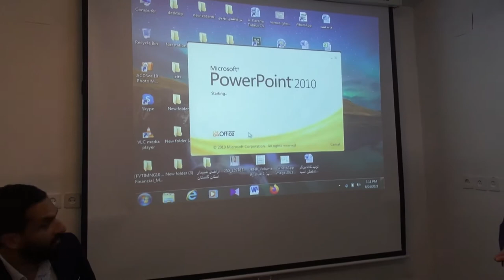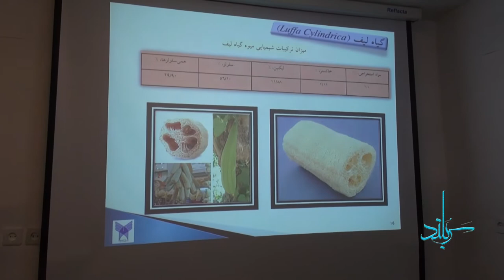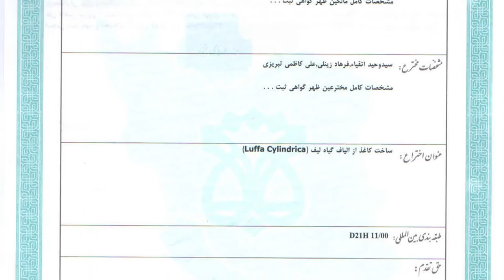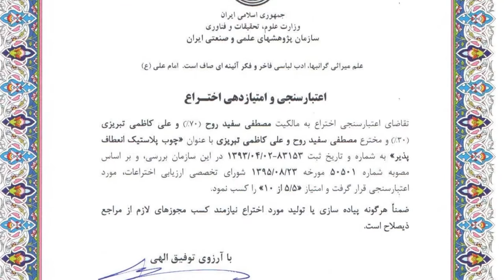documentary film Ali kazemi Tabrizi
مجموعه مستند سربلند که در یکی از قسمت های آن به زندگی دکتر علی کاظمی تبریزی برنده جایزه بنیاد فرهنگی البرز (نوبل ایرانی) پرداخت